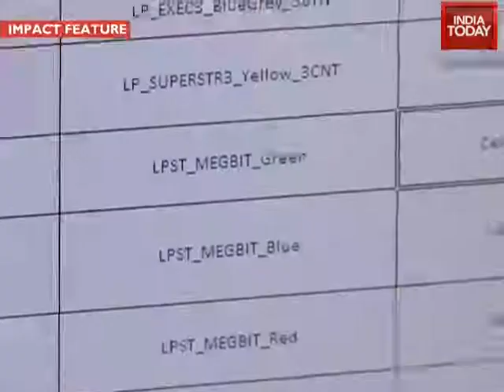Delhi woman launches e-commerce business in kitchenware industry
A mother of two from the capital city of Delhi is determined to make a mark for herself by launching her own business of home and kitchen appliances in the e-commerce sector.